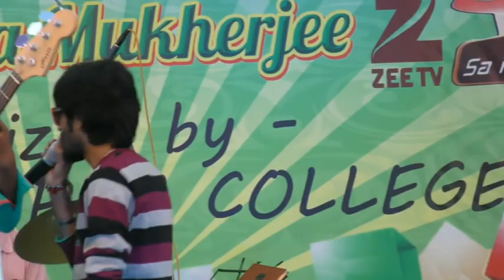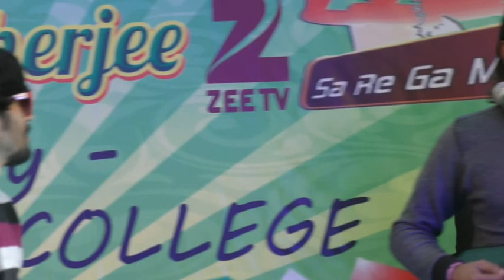Gangarampur College Annual Caltural Programme 2016 Part 1